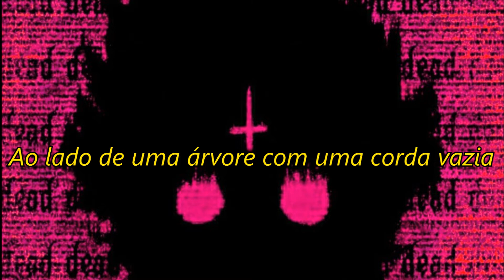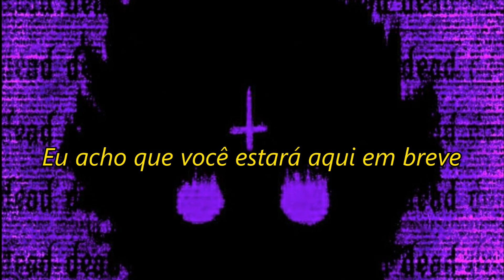Johnny Goth - GARDEN OF DOOM (Legendado Ptbr)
SUPPORT

Lyrics:
I love being used
But lately I'm not in the mood
I'm not in the mood
Flowers grew
Beside a tree with an empty noose
In the garden of doom

In my garden of doom
Lost and confused
They only love you when you're in bloom
So what is the use
Of bleeding for you
Put them in the dirt
Baby, send them to
The garden of doom
I think you'll be here soon
I hope they bury me too